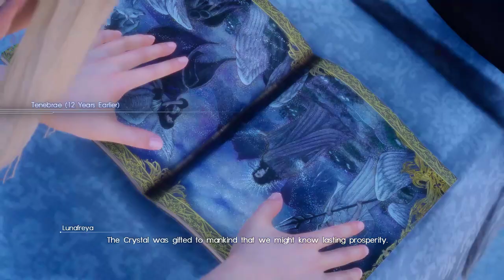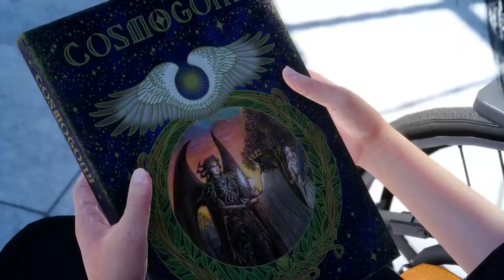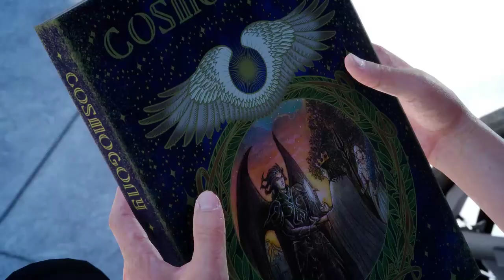Final Fantasy XV Windows Edition - Full Replay w/ DLC - Session #5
Completing chapter 4 and the overwhelming majority of chapter 5.